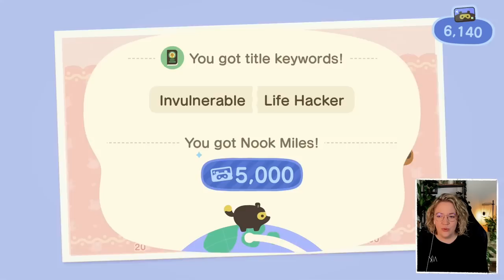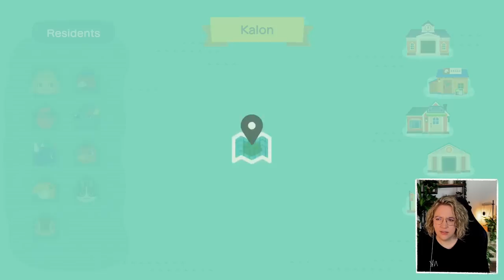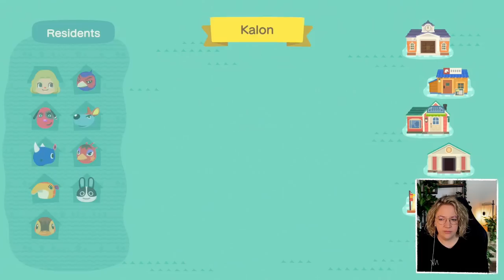CLEANING (flattening) this island ONCE AND FOR ALL! 🌴 Let's Play ACNH #040